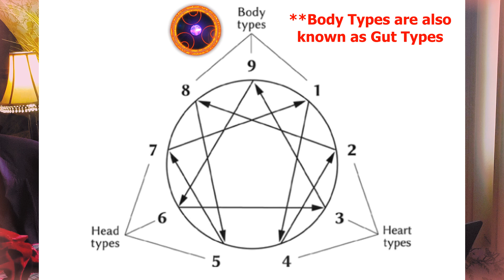Enneagram 1 How to HEAL, GROW, & REACH YOUR FULL POTENTIAL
Not sure what Enneagram Number You Are?? Take the test!!

Hi there

While completing grad school, I was introduced to an EXTREMELY helpful/informative resource, the Enneagram!  The Enneagram is not a one size fits all type of analysis, since many people can be the same number and be COMPLETELY DIFFERENT, that is the uniqueness of each and every human being.  The Enneagram is an examination that pulls from the schools of philosophy, psychology, sociology, and various other disciplines.  The Enneagram is really helpful at guiding/uncovering peoples biggest drives, biggest fears, inspirations, habits, behaviors, downfalls etc.  It is an examination that once I studied it further, helped change my life for the better, and it's a resource I use with all my clients that I counsel.  And whether you have ADHD or not, I truly believe it can do the same for you as well!  ADHD plays a major role in how we live our lives, and knowing our strengths and weaknesses can certainly help.  RSD plays a major role in our Enneagram number habits/mindsets/tendencies.  This can unfortunately amplify some of the behaviors/mindsets discussed in this video.  Have an open heart/mind, & let's aim to refine ourselves!!  This video is for Everyone.  Best regards!!!

Intro/Enneagram Body Triad Explained 00:00
The Enneagram 1 04:03

VERY HELPFUL Resources/Insight Into the Enneagram, MBTI, etc. Helpful Resource for this video!

, Helpful Resource & insight!

Really Recommend this Book on The Enneagram (Book mentioned in the video).  Helpful resource for this video.

ADHD SYMPTOMS LIST OF SYMPTOMS For Family Members, Teachers, Colleagues. etc.